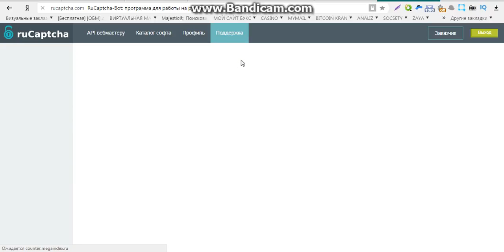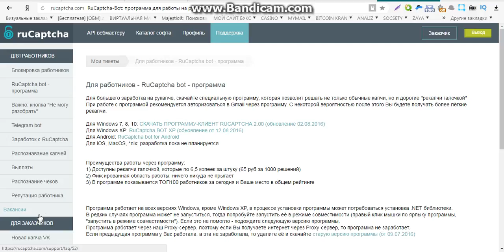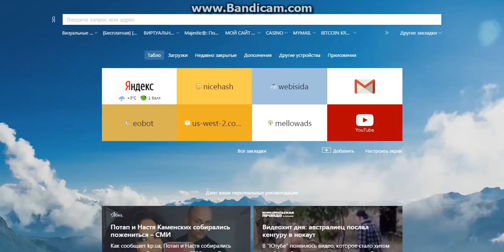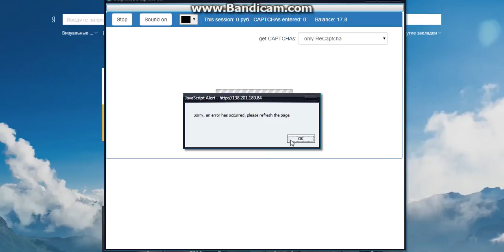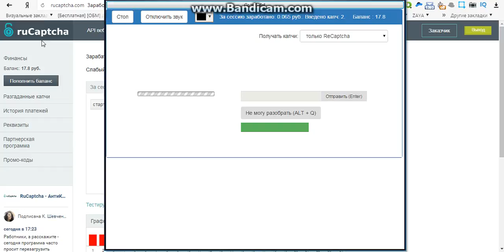возможности заработка в интернете без вложений